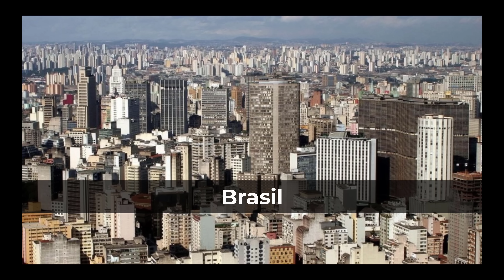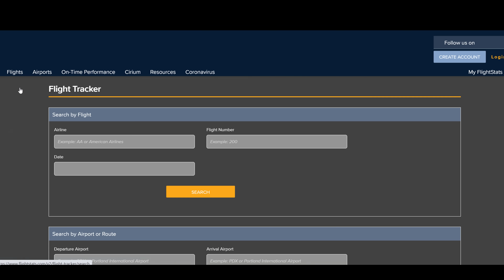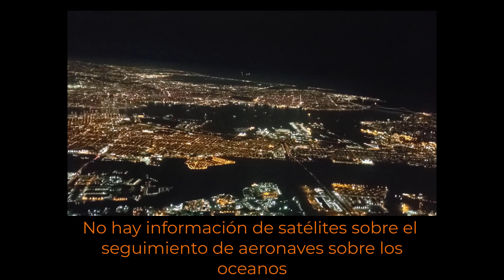Los vuelos y el mapa Gleason -Noestoydebroma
Dado que no tenemos imágenes reales de la tierra, deberemos de mirar en patrones e investigar para poder dibujar nuestro mapa y con ello el lugar, probablemente el mapa Gleason no es 100% exacto (parece que Australia se tiene que desviar de lugar), pero sí que es el mapa más preciso de todos, (y como mapa Mercator es más preciso el de Arno Peters) y con ello realizar el mapa mas preciso al que nosotros vivimos.

Que nos dicen los patrones de vuelo? y más importante aún, los aterrizajes de emergencia?